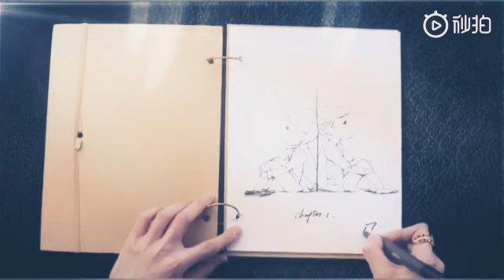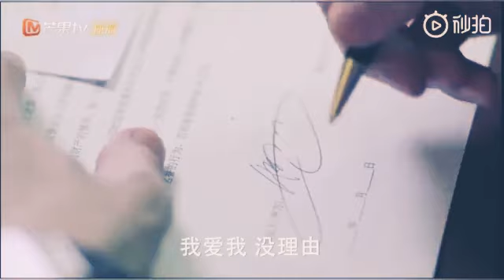Tong Zhuo Yao & Ruan Man Jun 💏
If Paris Unhappy chinese drama.
This is what Kan Qingzi describes Man Jun:
Believe in love, be alone in love;
Perfect love, compromise for love;
Independent and strong little comics, courageous and tough Ruan Man Jun.

So where did it go wrong?